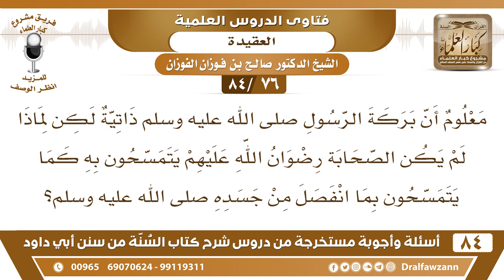[76 /84] معلوم أن بركة الرسول ﷺ ذاتية لكن لماذا لم يكن يتمسح به أصحابه؟ | الشيخ صالح الفوزان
[76 /84] السؤال: معلوم أن بركة الرسول صلى الله عليه وسلم ذاتية لكن لماذا لم يكن الصحابة رضوان الله عليهم يتمسحون به كما يتمسحون بما انفصل من جسده صلى الله عليه وسلم؟
 الجواب: لأن هذا شيء لم يشرعه الرسول صلى الله عليه وسلم لهم، ما شرع لهم أن يتمسحوا به وهم وقافون عند أوامر الله ورسوله، ما يعملون شيئا إلا بأمر، والرسول لم يأمرهم أن يتمسحوا به."
السيرة الذاتية :
للاشتراك في قناة الشيخ صالح الفوزان

للاستفسار والإقتراحات والدعم
رئيس الفريق
لمشروع كبار العلماء